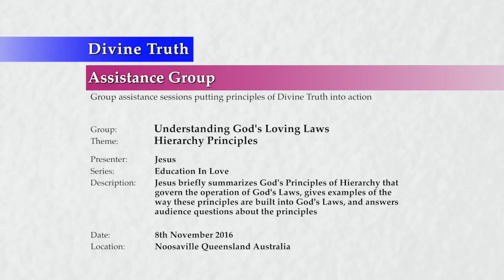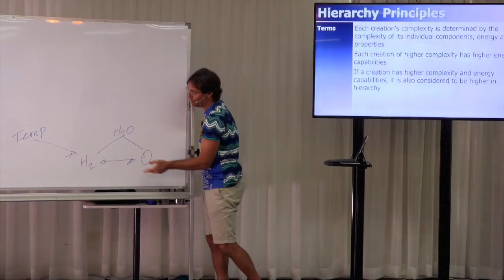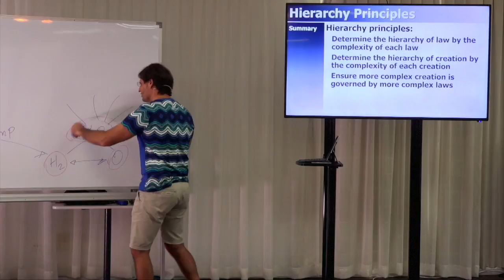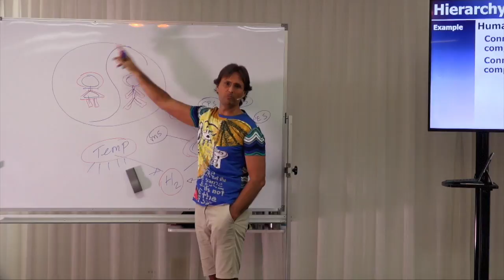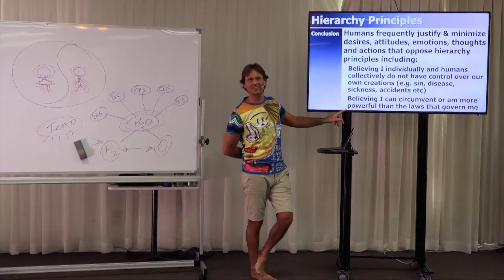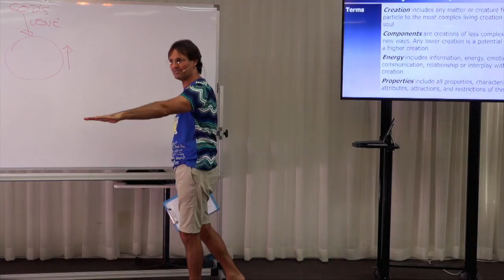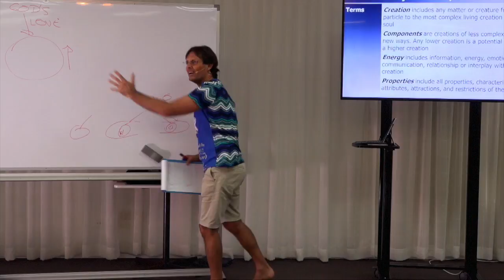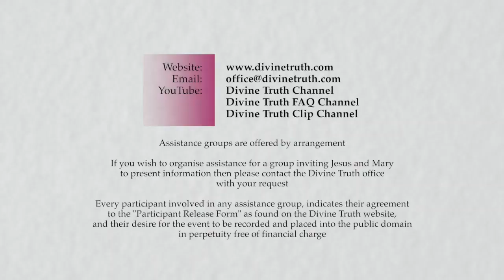20161108-1210 Hierarchy Principles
Theme: Hierarchy Principles

Description: Jesus briefly summarizes God's Principles of Hierarchy that govern the operation of God's Laws, gives examples of the way these principles are built into God's Laws, and answers audience questions about the principles.

Topics Include: Terms used within the definition of Hierarchy Principles including creation, components, energy, properties, complexity, inbuilt rules and external rules, rule sets, and law; setting the context for the discussion; an overview and summary of Hierarchy Principles; examples of Hierarchy Principles within gravity, aerodynamics, human bodies and the human soul; how humans live in disharmony with Hierarchy Principles; and audience questions about Hierarchy Principles.

Chapters:
00:00:40  Introduction
00:04:17  Hierarchy Principles
00:04:17    Terms: Terms used for Hierarchy principles
00:04:38      Creation
00:04:49      Components
00:05:59      Energy
00:07:28      Properties
00:09:43      Complexity
00:13:19      Inbuilt rules
00:14:09      External rules
00:14:46      Rule Set
00:15:08      Law
00:19:03    Context: How Hierarchy principles relate to Scope
00:22:33    Summary
00:29:31    Examples: Hierarchy principles' applications in Law
00:29:31      Example: Gravity
00:30:40      Example: Aerodynamics
00:31:20      Example: Human bodies
00:32:27      Example: Human soul
00:39:06        Natalie Mann: Does the spirit world exist in the physical universe?
00:40:00        Natalie Mann: Does the soul control the physical and spirit bodies?
00:41:02    Conclusion
00:48:00  Hierarchy Principles Q&A
00:48:01    Introduction
00:48:12    Questions:
00:48:12      David Raizman: As I develop and transform with God's Laws do I have a greater impact on untransformed souls?
00:54:48      Loise White: Why does God not want the human soul to become as powerful and wise as God is?
00:57:00      David Ryan: Is creation divided into groups or is it a long list where one creation is above and below another until the human soul is at the top?
00:58:01      David Ryan: How is creation grouped together?
00:58:52      David Ryan: Is there an infinite amount of hierarchy in the system?
01:01:50      Anna Skevik: What is the difference between a rule set and a law?
01:02:53      Anna Skevik: Is there a synonym for the word "Scope"?
01:03:51      Anna Neynens: How do Hierarchy Principles reveal that God feels relationships are important and bring satisfaction of desires?
01:09:23      Anna Neynens: How do Hierarchy Principles reveal that God feels common purpose brings more powerful beneficial results?
01:11:31      Jane Stein: What are the results of the human soul abdicating its role in the hierarchy of creation and having the false belief that other creations are higher?
01:14:38      Example: Human belief that disease rules them
01:19:48    Conclusion
01:20:41  Next Presentation

Series: Education In Love
Group: Understanding God's Loving Laws
Session: Order Principles
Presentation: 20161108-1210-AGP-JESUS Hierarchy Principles